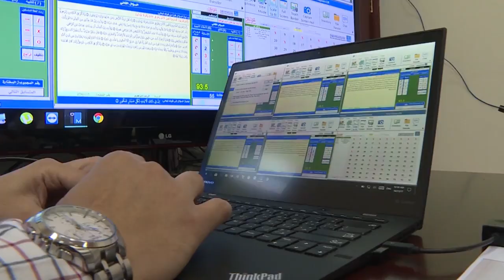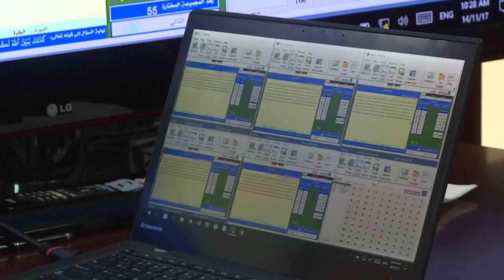تقنية المعلومات في خدمة مسابقة الشيخة فاطمة بنت مبارك الدولية للقرآن الكريم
وحدة تقنية المعلومات - جائزة دبي الدولية للقرآن الكريم  |
مسابقة الشيخة فاطمة بنت مبارك الدولية للقرآن الكريم-  الدورة الثانية - 1439 هـ  |